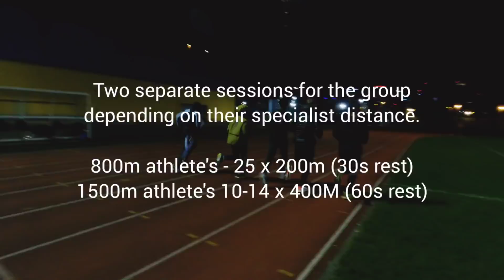Josh Lay, Daniel Rowden & The Run Yard - Track Session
With many European & World Championships coming up in 2022 'The Run Yard' coached by Olympian and Commonwealth Bronze medallist Matthew Yates, are preparing for the new year. The Elite Middle distance group based out of London, UK run a benchmark session of either '25 x 200m' or '10-14 x 400m' aiming to hit even splits. Coach Yates will prescribe this session to the group every 4 weeks to monitor speed and fitness improvements over the winter training period.
We also get to talk to Daniel Rowden since coming back from Tokyo and talk with him and Josh Lay about their plans for the new year.

00:00 - Intro
00:50 - Athlete Intro
02:40 - Warm-up
04:05 - Session Explanation with coach Matthew Yates
10:00 - Session Start
16:30 - Final Effort
17:15 - Post Session